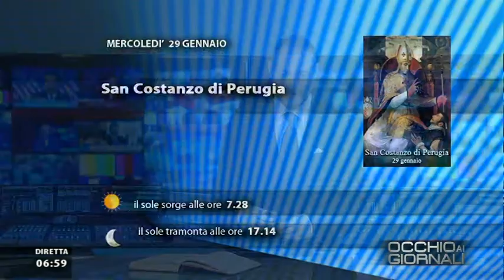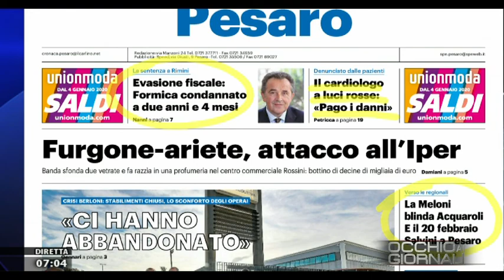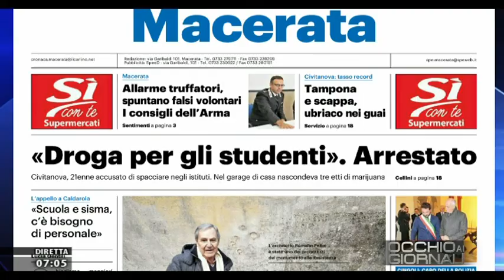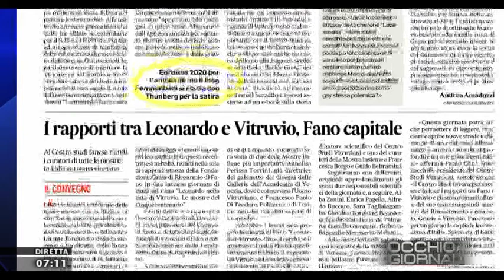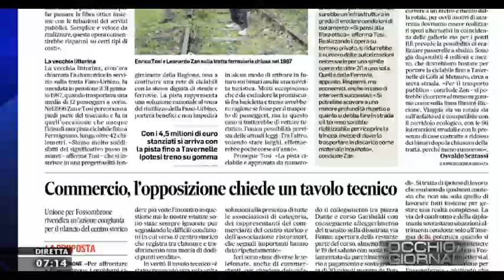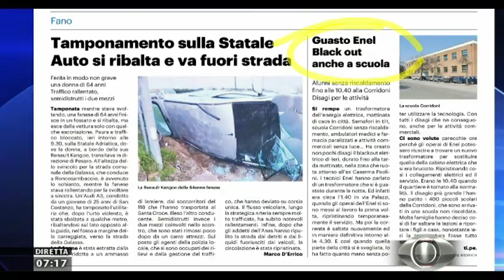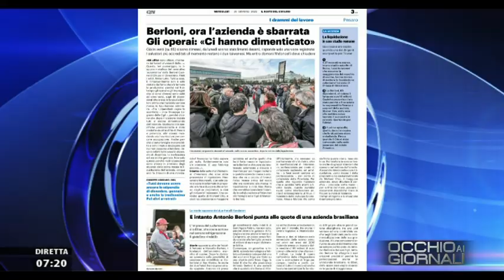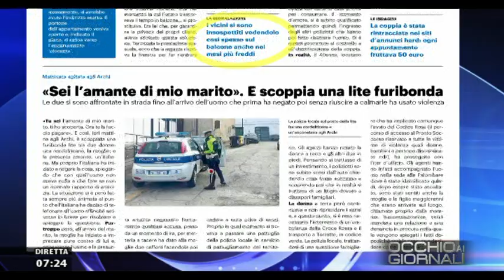Occhio ai Giornali 29 gennaio 2020